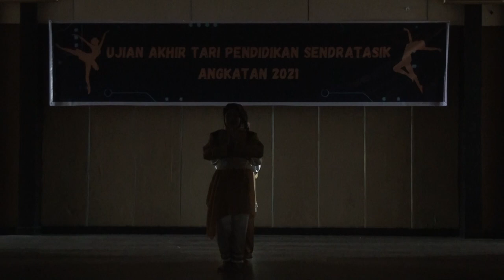Tari Nusantara || SD N 20 Dadok Tunggul Hitam || UAS Tari Pendidikan - Sendratasik UNP Ak.2021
Ujian Akhir Semester Juli - Desember  2023
Mata Kuliah : Tari Pendidikan
Dosen : Prof. Dr. Fuji Astuti, M.Hum
Mahasiswa : Sendratasik Angkatan 2021

Tempat Ujian : Auditorium FBS UNP lantai 4 Gedung Laboratorium FBS UNP
13 Desember 2023

Kamerawan : Mamek
Edit Video : J-Two Media
Sound & Lampu : Narji